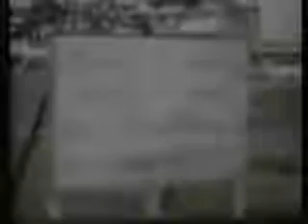Singapore 1960s home movie Changi Grammar School.Part 2.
A home movie made by art teacher Clive Burton and the pupils of Changi Grammar School in the late 1960s.It is entitled 'Run,Run,Run'.Part 2.